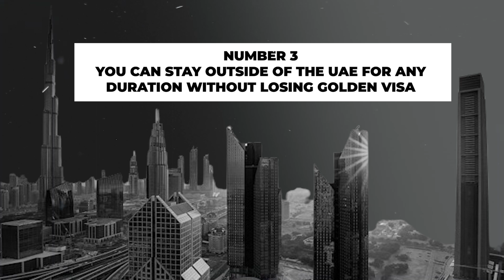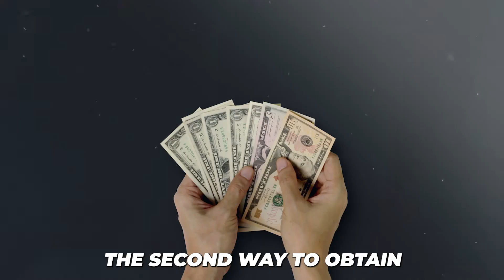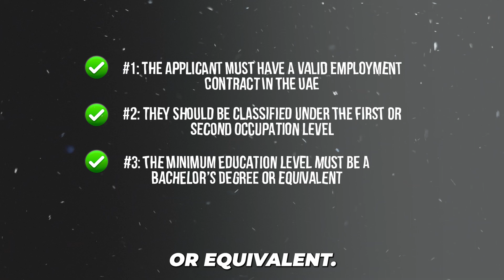Dubai 10 Year Golden Visa (Explained)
At GenZone, we're all about making life in the UAE tax-free and exciting for wealthy expats and nomad capitalists! We're your go-to experts for setting up businesses, slashing those tax bills, and even exploring citizenship through smart investments. Think of us as your secret sauce for unlocking the ultimate tax-free lifestyle in the UAE.

Advantages of Setting Up in Dubai:

Business-Friendly Environment: Dubai offers a business environment characterized by minimal bureaucracy, open policies for foreign investors, and favorable tax regulations, including zero income tax for individuals and corporations.

Free Zone Benefits: Dubai's free zones present enticing advantages, such as full foreign ownership, repatriation of profits, and exemptions from import/export duties, offering an attractive environment for businesses.

Mainland Companies in Dubai vs. Free Zone Companies: A Comparative Analysis

Dubai, often hailed as the business hub of the Middle East, offers entrepreneurs two distinct pathways to establish their enterprises: mainland companies and free zone companies. 🏙️🏢 Each option comes with its unique advantages and considerations, catering to diverse business needs and goals. This essay delves into the comparative analysis of mainland companies and free zone companies in Dubai, shedding light on their respective characteristics, benefits, and potential drawbacks.

Mainland Companies:

Mainland companies in Dubai hold a distinct advantage in terms of accessibility to the local market. They have the liberty to operate across the entire UAE market without geographical restrictions. Moreover, mainland companies can freely engage in business with both local and international clients. This direct market access can be pivotal for wealthy expat and nomad capitalist and offshore citizens that intend to target a broad customer base and establish themselves as local entities. 🌍🌐

However, mainland companies are subject to certain regulations and requirements. One notable requirement is the need for a local UAE partner, holding a majority stake in the company. While this arrangement facilitates cultural understanding and local connections, it may limit the level of ownership control for foreign investors. 👥📜

Another aspect to consider is the adherence to UAE labor laws, which can be more stringent for mainland companies. This setup ensures better protection for workers but might involve a more complex process for companies to comply with. 👷‍♀️📋

Free Zone Companies:

On the other hand, free zone companies offer a unique proposition in terms of 100% foreign ownership. This factor makes them particularly appealing to international investors. Free zones are designated areas with specialized regulations and incentives aimed at fostering economic activity and attracting foreign investment. These zones cater to specific industries such as technology, media, finance, and more. 🌐🆓

Moreover, they often enjoy exemption from corporate and income taxes for a specified period, creating a favorable environment for profit retention and growth. 💼🏢💰

However, free zone companies have certain limitations. One critical limitation is the restriction on conducting business outside the free zone or within the local UAE market without involving a local distributor or agent. This can limit the scope of operations for businesses aiming to tap into the broader UAE market. 🌐🛑

Additionally, while free zones offer an excellent setup for foreign investors, they might not be the ideal choice for businesses focused on the local market or those requiring a physical presence across the UAE. 🇦🇪📈